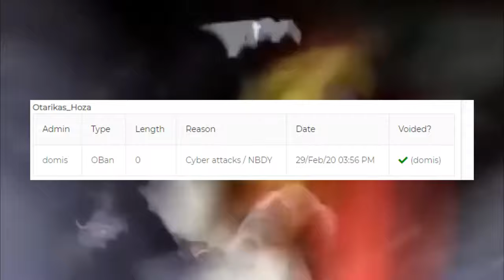ECRP VS HOZA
nbdy linkejimai